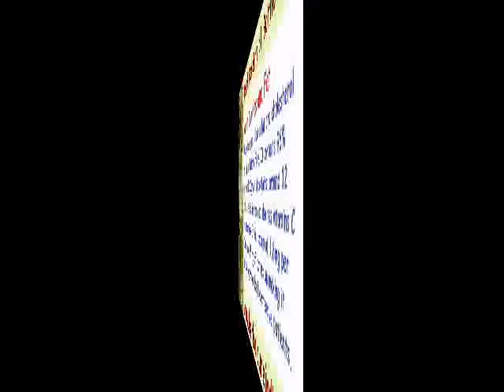Natural Health Benefits of Bottle Gourd (Lauki juice)